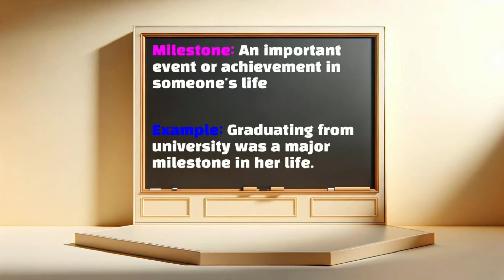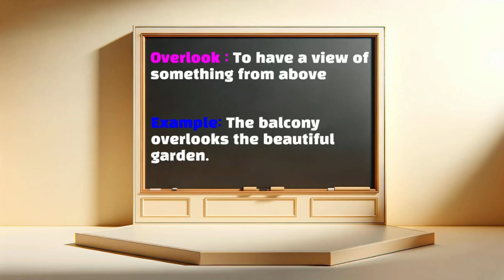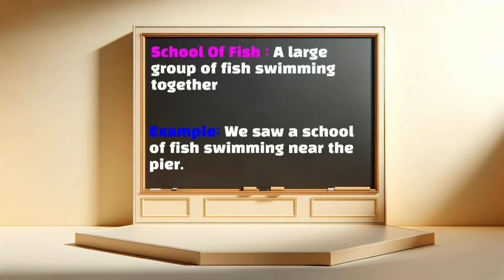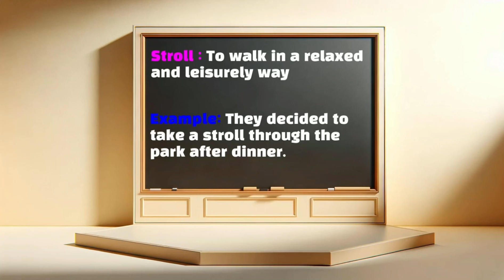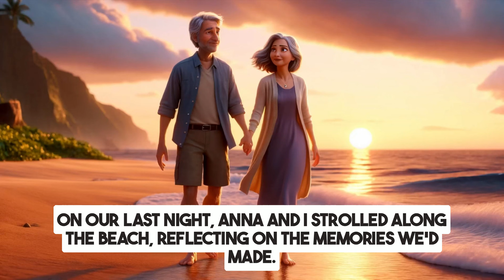Our Trip To Hawaii | Learn English Through Stories | English Speaking Practice | English Listening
Our Trip To Hawaii | Learn English Through Stories | English Listening Skills | English Speaking Skills | Everyday English | English Speaking Practice | American Accent English | Daily Life English |

Welcome to "Speaking English Fluently"! Dive into our latest episode, “Celebrating 20 Years: Planning A Trip to Hawaii,” and discover an engaging way to improve your English speaking and listening skills. This educational video is perfect for English learners looking to enhance their everyday vocabulary and master practical expressions in daily English conversations.

🎥 About This Episode:
In this episode, join Michael as he plans a special anniversary trip to Hawaii with the help of a friendly travel agent over the phone. Through their detailed conversation, you'll learn new vocabulary words and phrases, improve your conversational skills, and explore how to make travel arrangements in English. This episode is a perfect blend of learning and storytelling, offering a realistic scenario to practice your English, especially focusing on phone conversations.

🌟 What You'll Learn:
Key vocabulary and phrases for making travel arrangements over the phone
Tips for discussing travel plans and booking details clearly
Techniques for effective communication in phone conversations
English speaking and listening practice through an engaging narrative

Chapters:
00:00 Introduction To Speaking English Fluently
00:21 Our Trip to Hawaii
02:32 Ten Key Vocabulary Explained
05:06 English Speaking Practice
13:12 Closing The Story